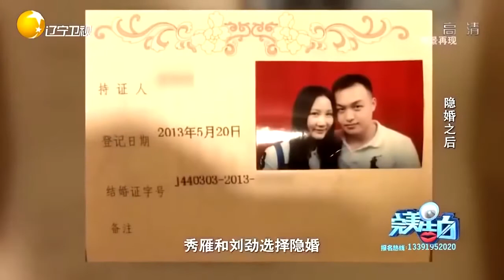男子隐婚带走27万，还背着老婆相亲，甩锅给老妈丨完美告白